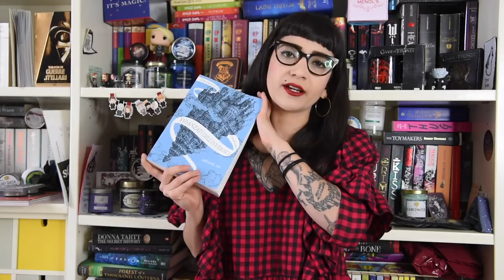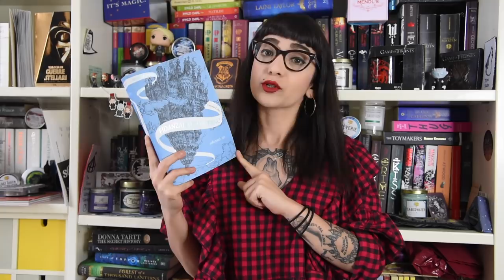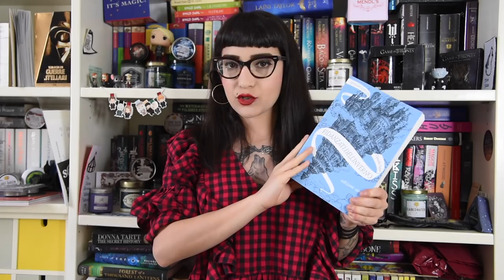FIDANZATI DELL'INVERNO | Si o no? | Recensione & Discussione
Oggi vi parlo della prima pubblicazione fantasy targata Edizioni E/O che si chiama Fidanzati dell'Inverno. Cosa ne penso?

LIBRI CITATI:
Fidanzati dell'Inverno

Filmed with: Nikon D750 + Nikon 28-120 F4 / Sigma ART 50mm f1.4
Edited with: iMovie
Thumbnails & Graphics: Photoshop CC / Illustrator CC